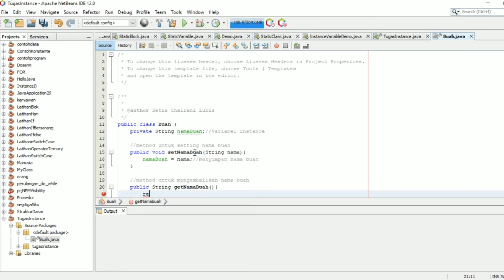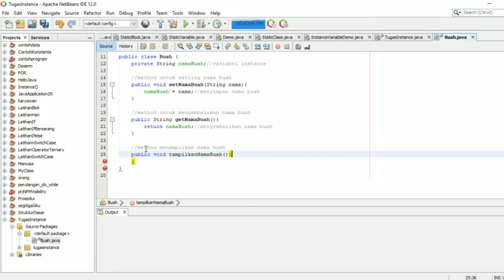PBO - Instance_7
Nama: Setia Chairani Lubis
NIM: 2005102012